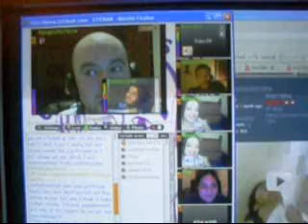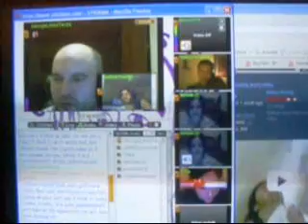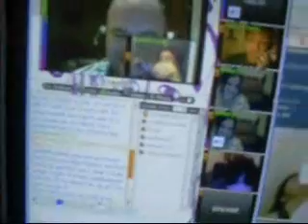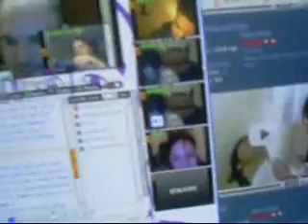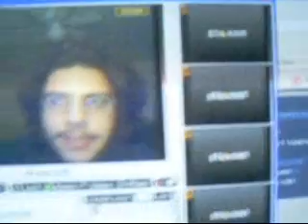Being a Nerd on Stickam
Sorry about this guys